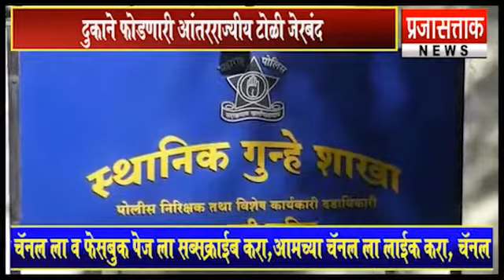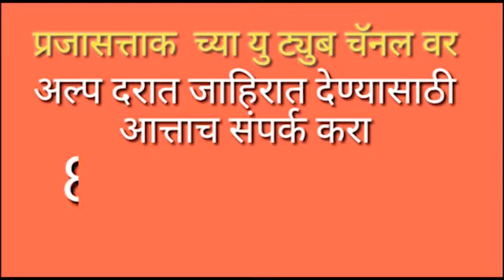ज्वेलरी शॉप वर डाका टाकणारे आरोपी पोलिसानी पकडले